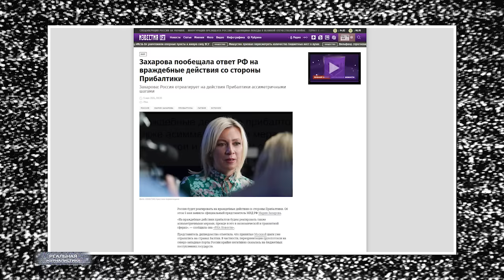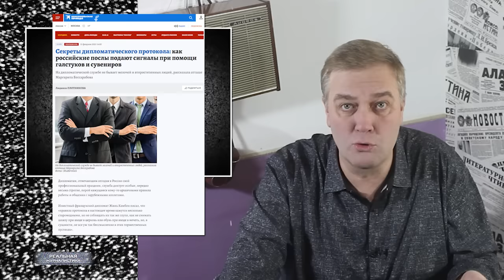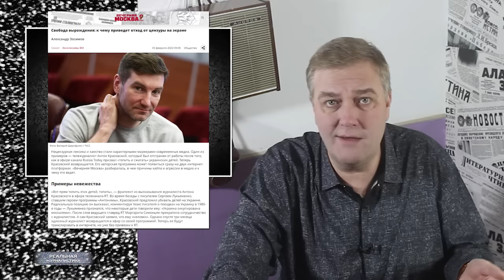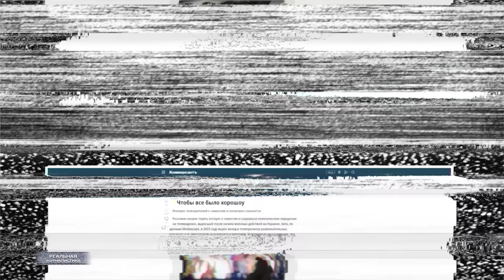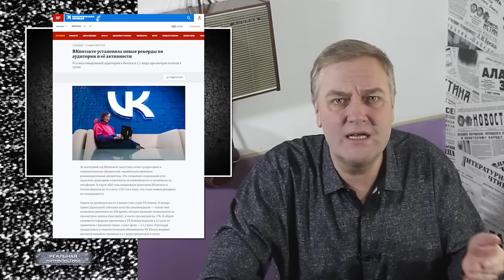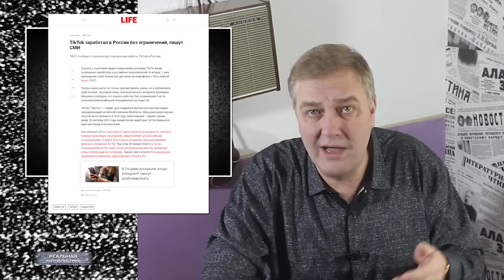Кто и как "уничтожит" Путина? Россия - эксперимент зло. И при чем тут Скабеева?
«Диктатуру учреждают не для того, чтобы охранять революцию; революцию совершают для того, чтобы установить диктатуру. Цель репрессий — репрессии. Цель пытки — пытка. Цель власти — власть».
(с) Дж. Оруэлл